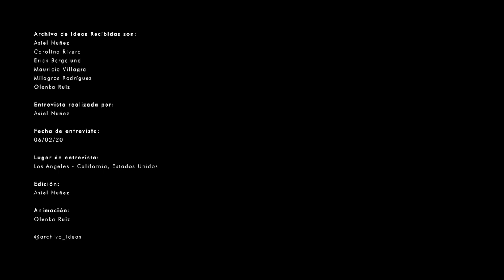#60 Jimenez Lai // Bureau Spectacular // Architecture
1. Presentación
2. Origen
3. Mentores y Maestros / Influencias
4. Lugar memorable
5. Dia a día
6. Docencia / Academia
7. Procesos y aprendizajes

BUREAU SPECTACULAR imagina otros mundos e involucra el diseño contando historias. Hermosas historias sobre el desarrollo del carácter, las relaciones, las curiosidades y las actitudes; historias absurdas sobre realidades imposibles que invitan a posibilidades tentadoras. Las historias combinan diseño, representación, teoría, crítica, historia y gusto en páginas de dibujos animados. Estas narrativas de dibujos animados se desvían hacia el mundo físico a través de instalaciones arquitectónicas, objetos diseñados, interiores y el edificio.

BUREAU SPECTACULAR es un grupo de personas que se involucran en la cultura a través de la contemplación del arte, la teoría arquitectónica, la historia, la política, la sociología, la lingüística, las matemáticas, el diseño gráfico, la tecnología y las novelas gráficas. A menudo nos encontramos en la encrucijada de todas las disciplinas, pero abrazando cómodamente las intersecciones saludables entre los muchos discursos humanos.

JIMENEZ LAI ama el arte y la arquitectura. Antes de Bureau Spectacular, Lai vivía en un refugio en el desierto en Taliesin y residía en un contenedor de envío en Atelier Van Lieshout en los muelles de Rotterdam. Lai se exhibe y publica ampliamente en todo el mundo, incluido el elefante blanco coleccionado por el MoMA. Su primer libro, Citizens of No Place, fue publicado por Princeton Architectural Press con una subvención de la Fundación Graham. El borrador II de este libro se ha archivado en el New Museum. Lai ha ganado varios premios, incluido el premio Architectural League para jóvenes arquitectos y el premio Debut en la Trienal de Lisboa, y el premio Designer of the Future 2017 en Art Basel. En 2014, Lai representó a Taiwán en la 14a Bienal de Arquitectura de Venecia. En 2015, Lai organizó la serie de publicaciones y exposiciones Treatise en la Fundación Graham. El trabajo de Lai ha sido recopilado por MoMA, SFMOMA, Art Institute of Chicago y LACMA.

Entrevista realizada por: Asiel Nuñez
Fecha de entrevista: 06.02.20
Lugar de entrevista: Los Angeles - California, Estados Unidos
Edición: Asiel Nuñez
Animación: Olenka Ruiz